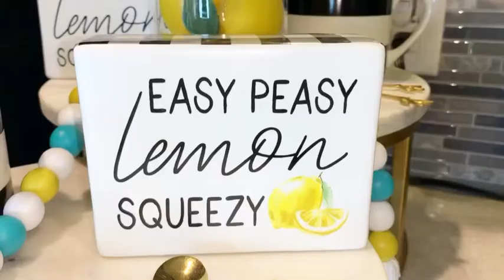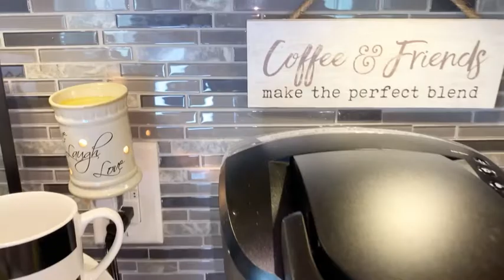HOW TO CREATE A SUMMER COFFEE BAR FARMHOUSE STYLE🍋🍋🍋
Hey y’all I’m participating in an open collab called summer coffeebar/beverage bar i decide to continue my lemon farmhouse theme hope you like if so subscribe to ya girl and hit that bell 🛎 twice also please share and check out my other videos